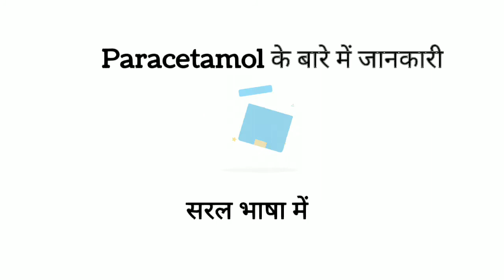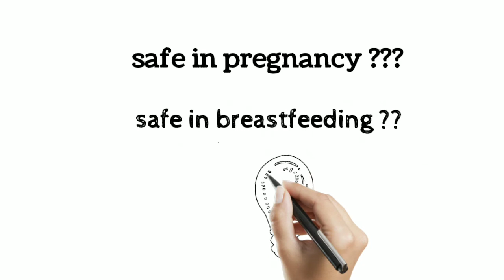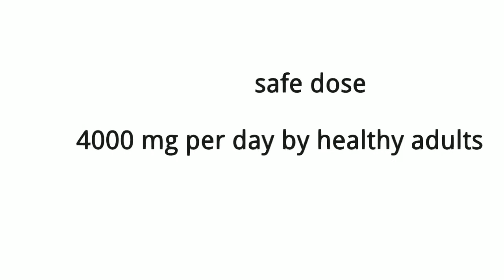Paracetamol uses, dosages,side effects ,route of administration सरल भाषा में/sabse asardaar dwa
Here we will discuss about Paracetamol uses , side effects, routes of administration.

I’m Laxmi Yadav Master of Pharmacy ( Pharmaceutics ) clinician pharmacist
Msc in dietetics and food service management ( dietitian)

On Facebook as dietitian laxmi Yadav